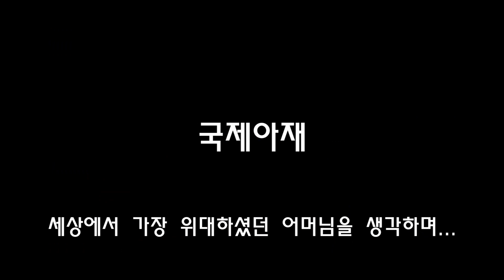어머님이 돌아가신 후에야 제가 얼마나 불효자인지 알았습니다. 여러분은 저처럼 후회하는 일 안하시길 부탁 드리며 우리 부모님 살아 계실때 효도 합시다!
제가 한달 가까이 영상을 올리지 못했습니다. 실은 어머님이 별세를 하셨고 너무나 갑작스런 일이어서 영상을 올릴 경황이 없었었습니다. 어머니의 임종과 장례 그로인한 장남으로서 해야 할 많은 일들을 정리 하면서 또 한국과 일본을 오고가고 일본에 와서는 이미 백신을 다 맞았지만 환경과 상황이 다른  일본에서는 격리까지 하며 개인적으로 다소 힘든 시간들을 보내고 있습니다.
어머님의 임종을 지켜 보면서 느껴지고 반성되어 지는 것들에 대하여 또 엄마를 그리워 하면서 영상으로 제 마음을 올립니다.
살아 계실때 잘 하라는 옛분들 말씀이 정말 맞는것 같네요. 어머님 살아생전 잘못했던 것들이 너무나 후회되고 아쉽고 죄송하고 합니다. 여러분들은 저보다는 후회가 덜 남는 그런 자식들이 되시기를 바랍니다.

아직은 다고 힘드네요. 마음이 좀 더 추스려 지면 국제아재 더 재미있고 유익한 영상으로 예전처럼 열심히 하는 유튜버로 돌아 올테니 걱정 너무 하지 마시고 계속 응원 부탁 드립니다.
감사합니다.